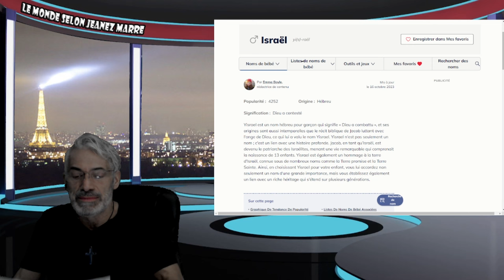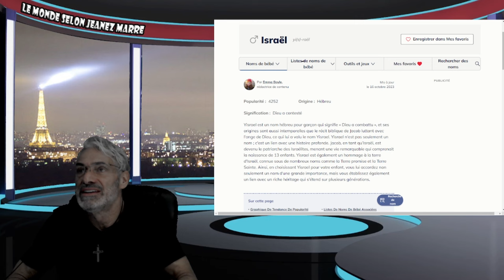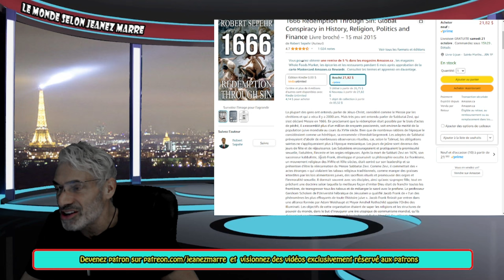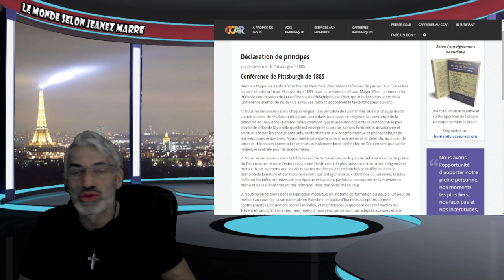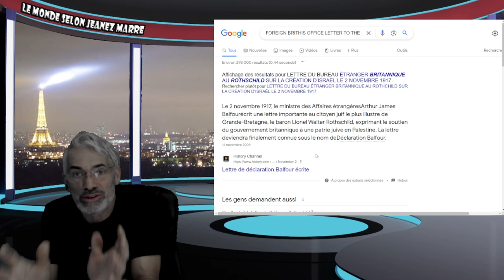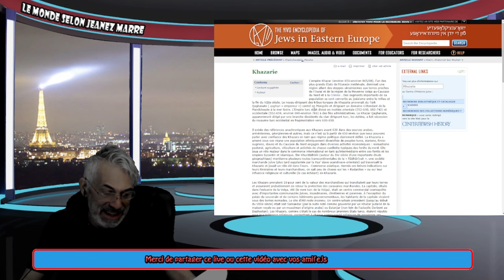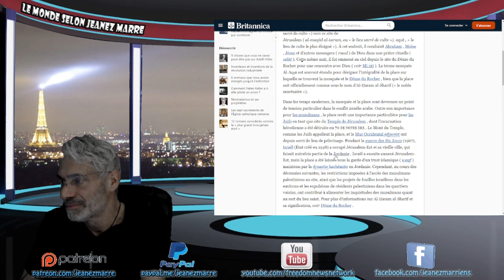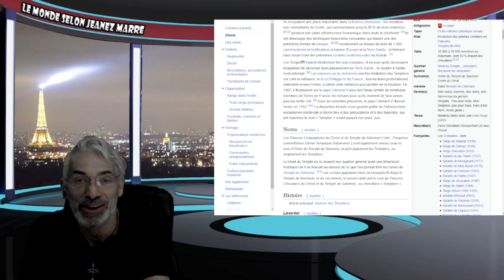L'HISTOIRE DU CONFLIT ISRAELO-PALESTINIEN PAS FACILE À COMPRENDRE!